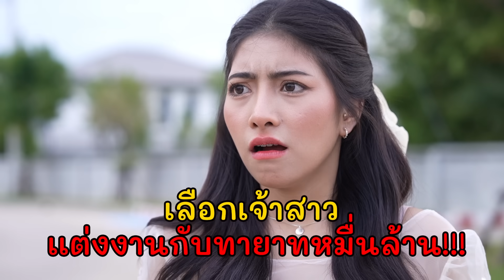เลือกเจ้าสาว เเต่งงานกับทายาทหมื่นล้าน!!! | Lovely Kids Thailand